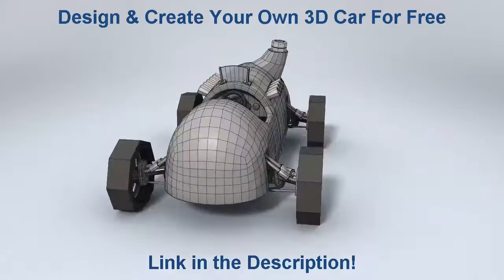A Little Side Project Car Animation 2014